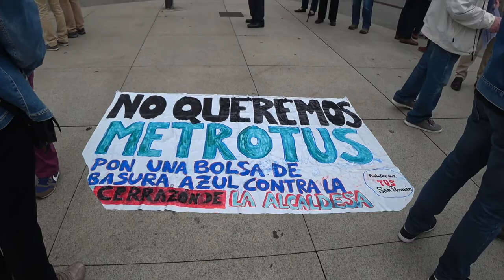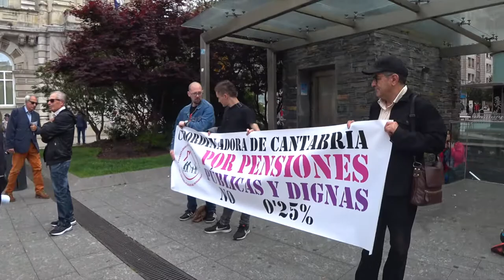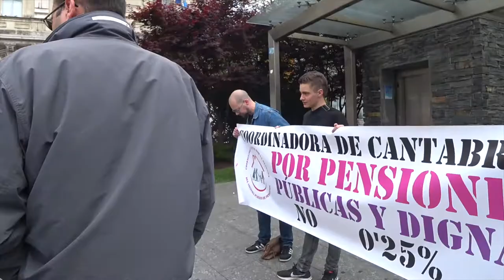¡¡NUEVA!! Concentración contra el Metro TUS